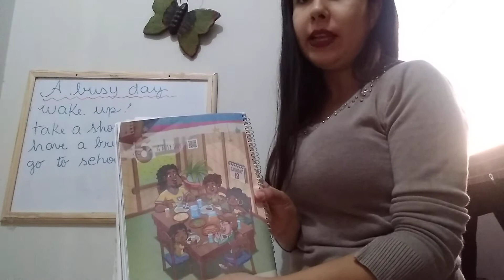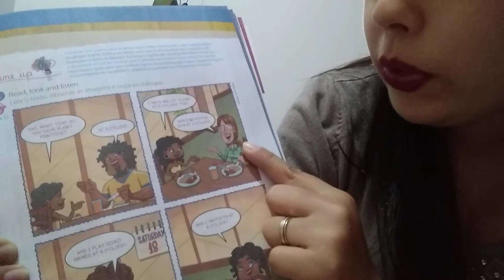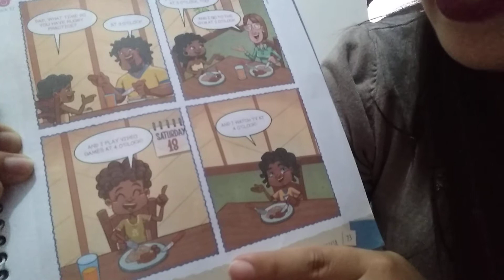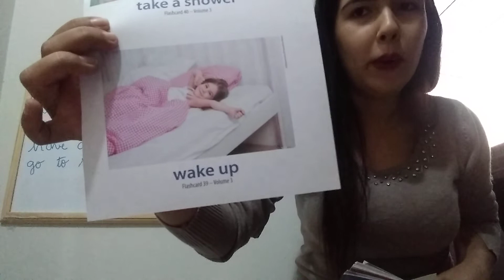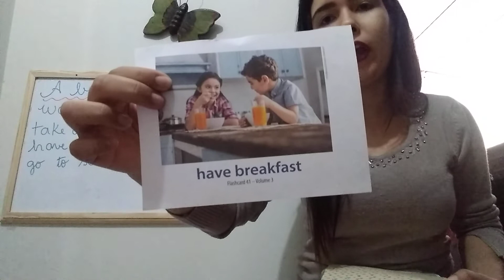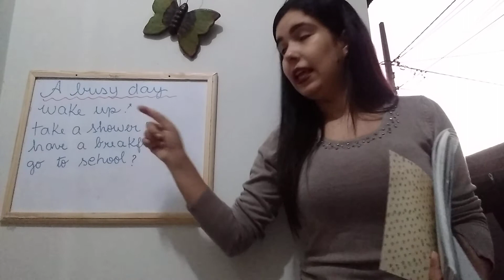4º ANO - INGLÊS - 06/08/2020 - PROFA. DAYANE KARINE